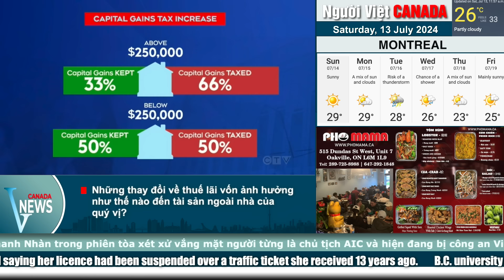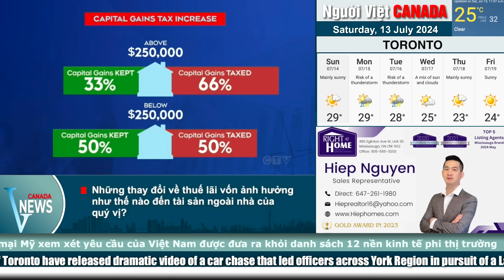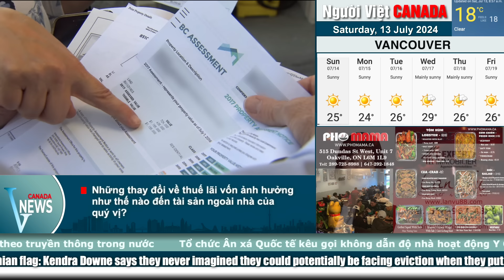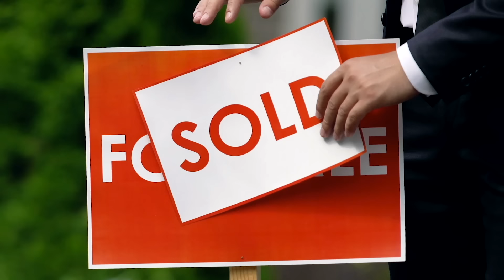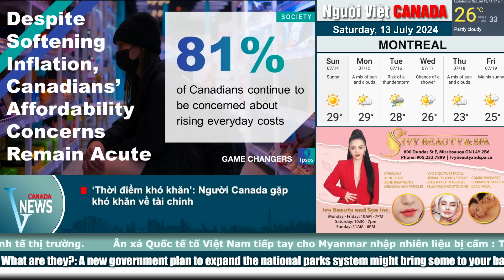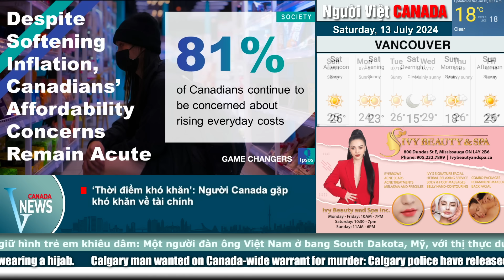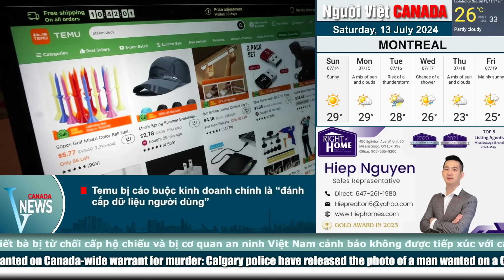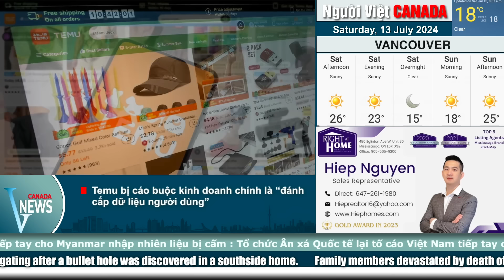🔴NHÀ CHO CON, ĐẤT CHÔN CẤT & ĐỒ TRANG SỨC.. Những thay đổi về 'THUẾ LÃI VỐN' CẦN PHẢI BIẾT